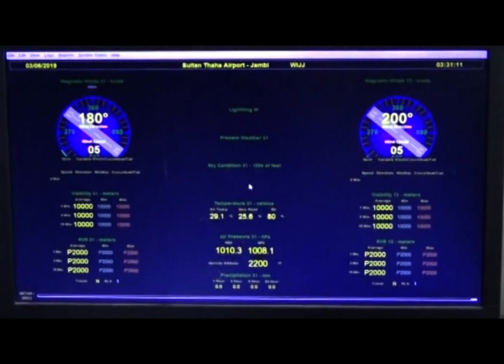BMKG DETEKSI 48 TITIK PANAS DI 10 KABUPATEN